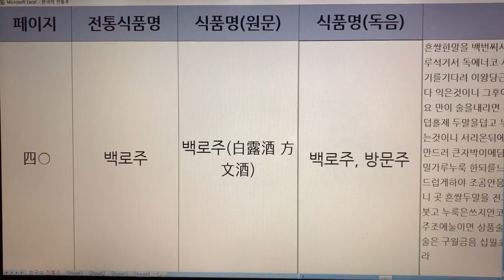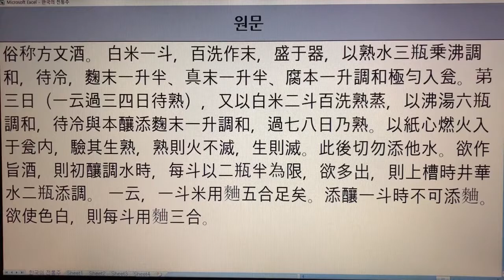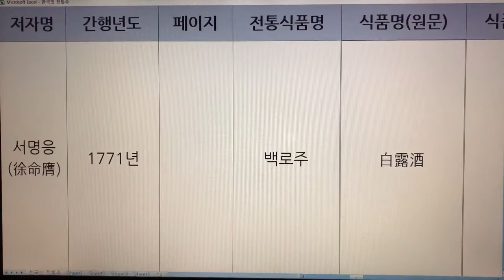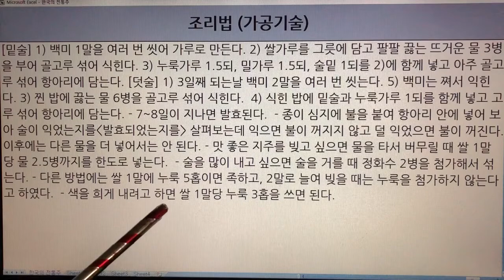한국 전통주(Korean Alcoholic Drinks) 43. 백로주 - 조선무쌍신식요리제법, 고사신서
1. 전통술 커버이미지 : Korea Traditional liquor로 표시함.
  2. 이미 묶음 영상으로 올렸던 전통술 제목에는 Korea Traditional Sake로 표기함.
  3. 이번에 올리는 각각의 전통술에 대해서는 Korean Alcoholic Drinks로 표기합니다. 범위가 더 넓은 의미로 한국 알콜음료로 적용했습니다.

- 7인치 이상의 태블릿, 노트북, PC 모니터에서 시청하시길 추천드립니다.